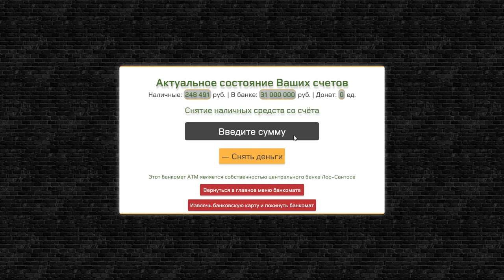КУПИЛ DODGE CHALLENGER HELLCATE ЗА 8КК НА SMOTRARAGE!САМАЯ ЗЛАЯ ТАЧКА НА СЕРВЕРЕ!